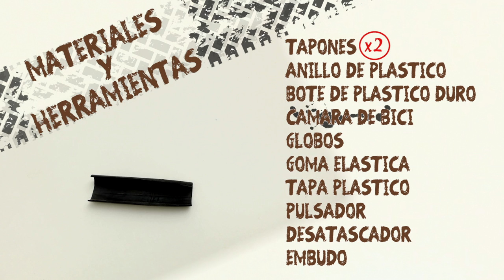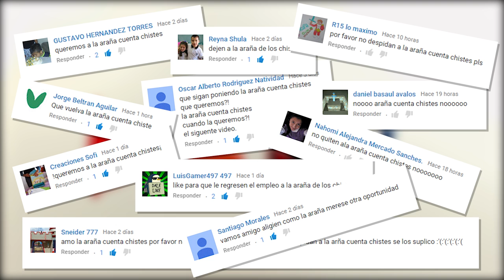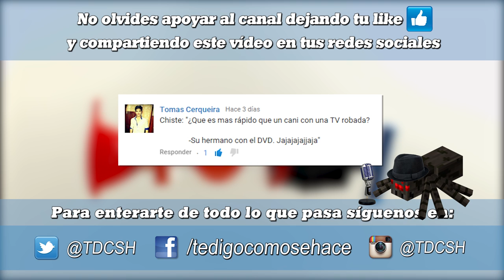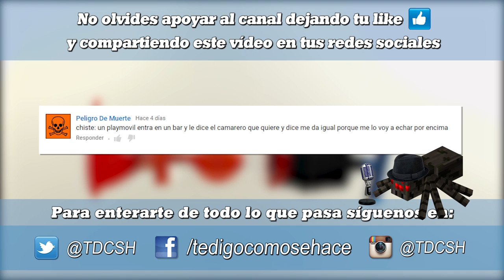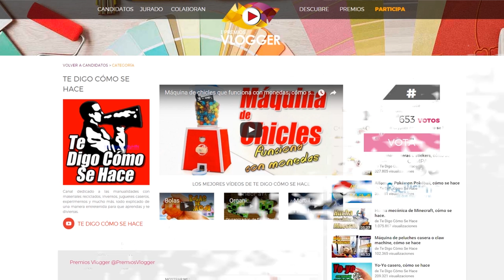ATRAPA PEDOS 2000 (Fart Catcher) | Te Digo Cómo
Atrapa Pedos 2000 un artefacto de succión y retención de aire que te servirá para atrapar cualquier tipo de olor y conservarlo durante el tiempo que quieras. Diviértete gastando bromas a tus amigos con este increíble atrapa pedos hecho totalmente con materiales reciclados y fáciles de encontrar.